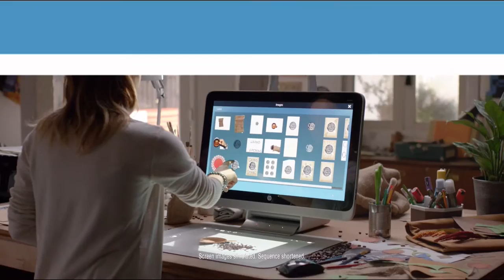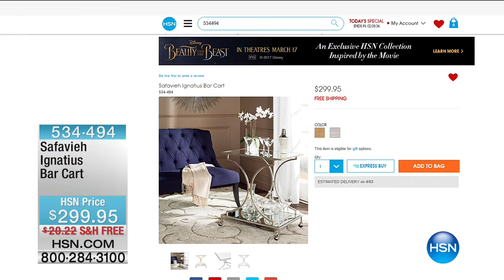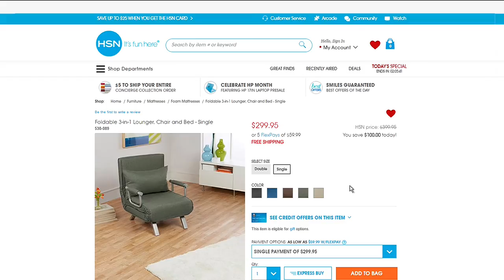HSN | Concierge Collection Bedding 03.17.2017 - 09 PM